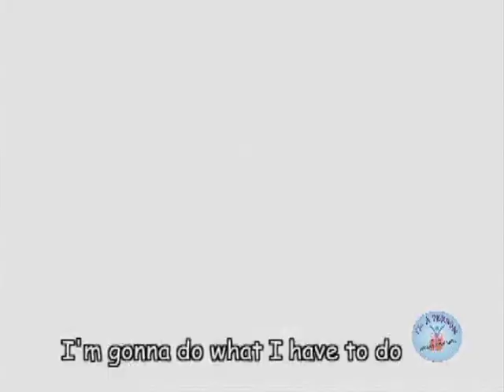I'm A Person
When you sing "I'm A Person" you feel it in your soul.  Children from the South Bronx, NY sing at Lincoln Center.  "I'm A Person" is a magical, upbeat song with lyrics that boost one's self-esteem and well being.  It c conommands the dignity and respect of every person.  It is sung in classrooms and homes around the country.  for additional information.